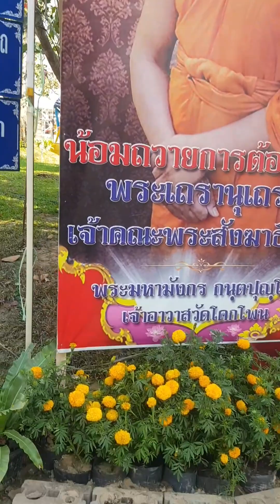มาชมการเตรียมงานของพี่น้องชาวบ้าน ฉลองพระพุทธปฏิมากรองค์นาคปรกพร้อมพญานาคทั้งสี่ตระกูล#วัดโคกโพน